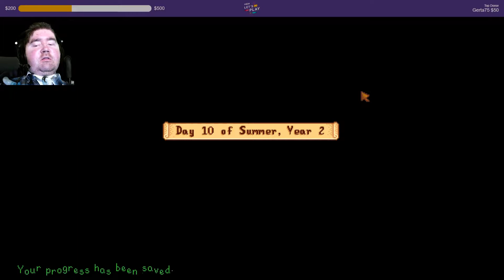Stardew Valley (PC) Pt. 24 - 9/10/19 - Stream #122 [KinesicMouse]